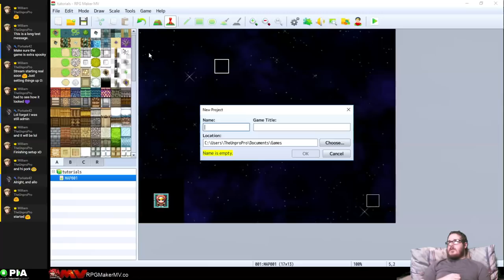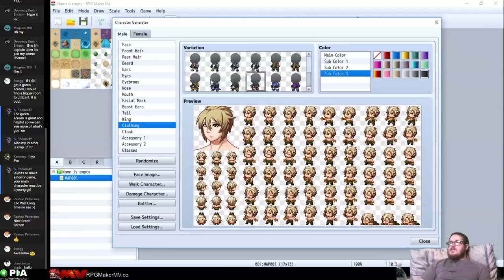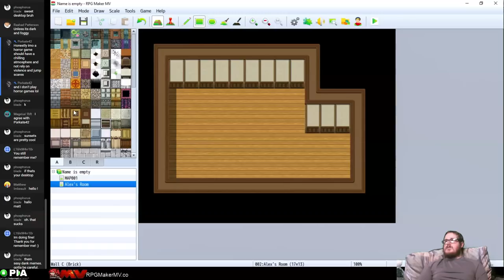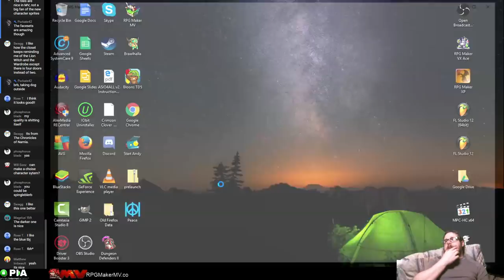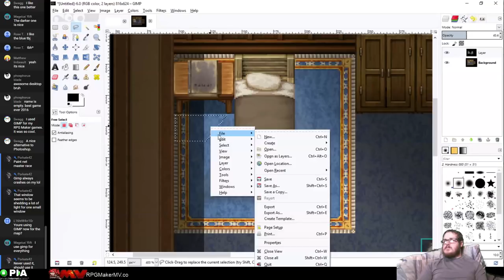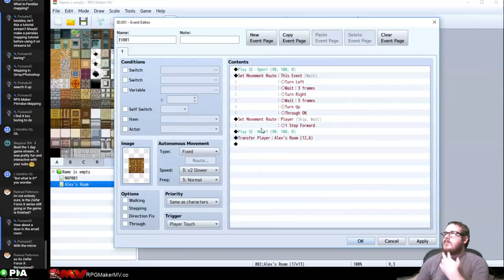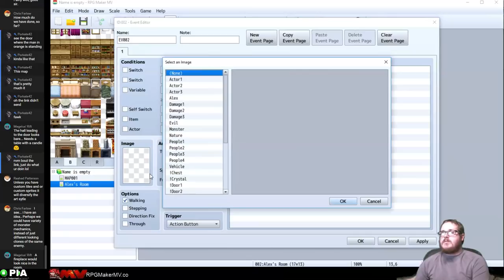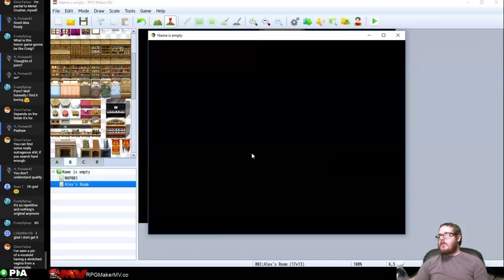RPG Maker MV - HOW TO MAKE A HORROR GAME! [LIVE]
Please share this stream, it'd really help me out a lot :D
Want to be a partner on YouTube?